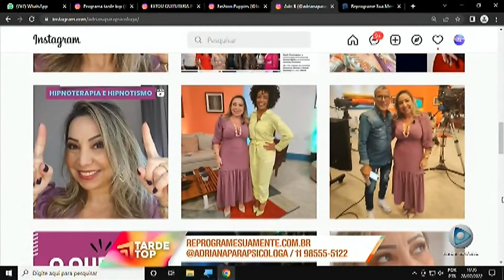ENERGIAS POSITIVAS COMO MANTER A MENTE E CORPO EM EQUILIBRIO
Adriana Borges atua como Parapsicóloga Clínica e realiza atendimentos utilizando diversas técnicas, além de ministrar cursos de
Parapsicologia, Regressão de Memória e Práticas de Consultório
baseadas em técnicas de PNL e Hipnose